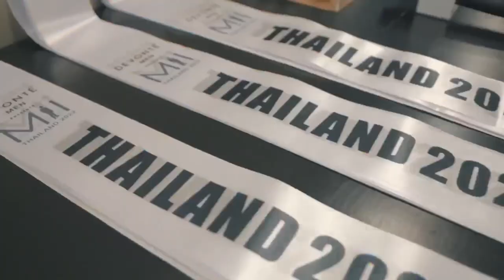TOR SURASAK - MISTER INTERNATIONAL THAILAND 2022 - RECAP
Tor-Surasak Mungkeaw won Mister International Thailand 2022 on Saturday (Oct. 1), becoming Thailand’s representative for the Mister International 2022 tournament to be held in the Philippines at the end of October.

DeeWunn - Mek It Bunx Up [Dance Challenge Remix by @Showmusik]